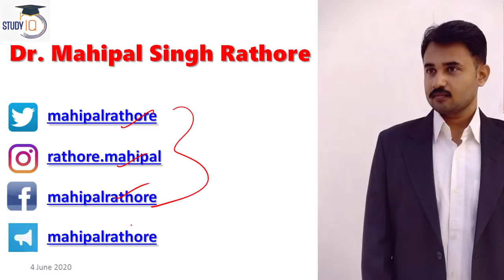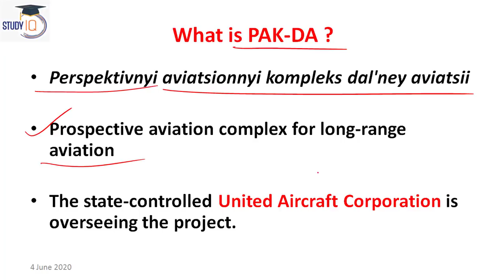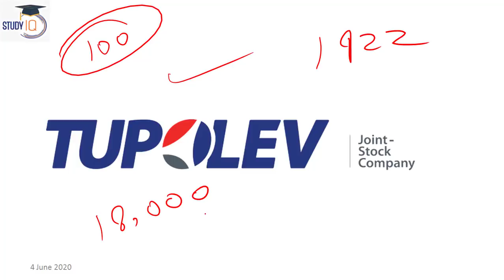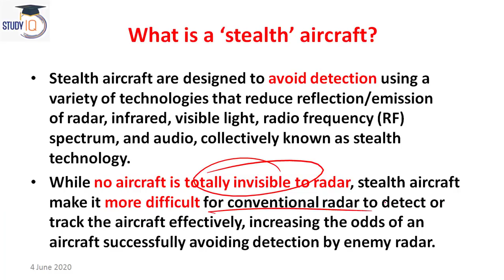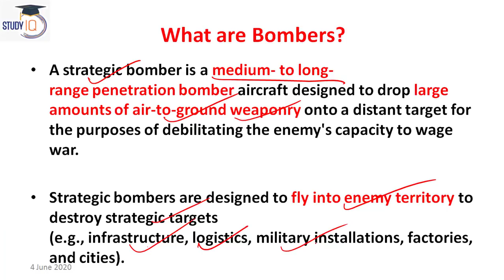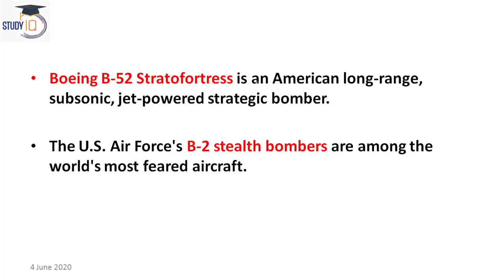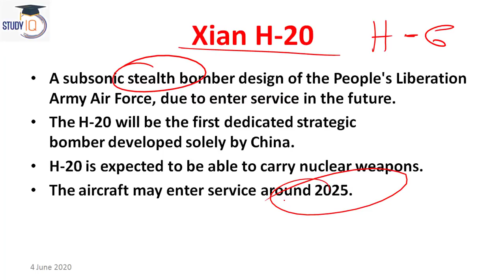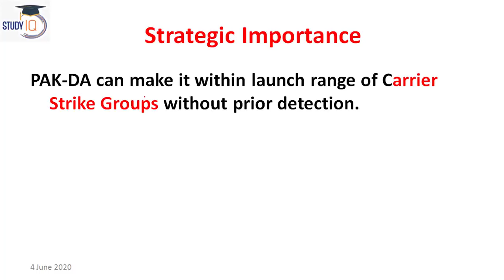Russia's 1st PAK DA Strategic Stealth Bomber, Russia begins its construction, Current Affairs 2020